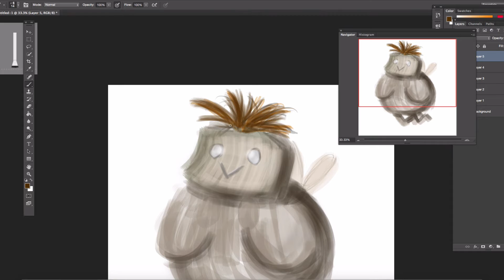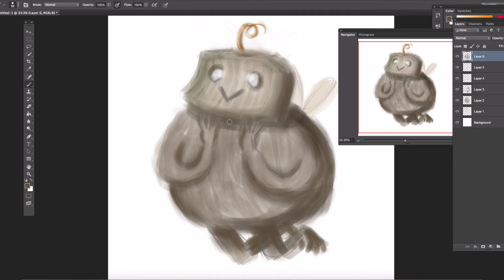Digital Art: Original Art Drawing A Cute Monster Fairy | Antonisa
The timelapse process of me jumping into Photoshop and creating some digital art/illustration/painting. I had no idea what to draw. Had monsters and fairies on my mind so i combined both. 😍Instead of going in with a sketch i wanted to try something new and just block in the colors and shapes and kind of work from there. 😊  Between trying out a hairdo and a face for this little guy i decided to just give him ONE hair.😊  And THEN i realized that he was PROUV. 😁 Then i made him SO PROUV! 😁 And gave him wings.😁  haha. 😂😂😂Hope u all enjoy! 😁😁😁😁